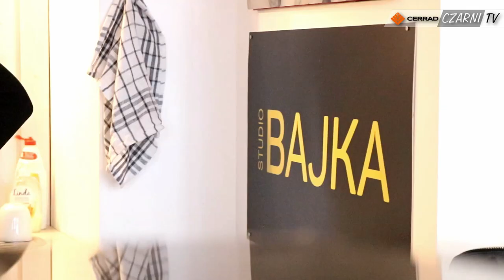CzarniTV: Sesja zdjęciowa w Dastanie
Tym razem udaliśmy się całą drużyną na sesję zdjęciową w garniturach szytych na miarę przez naszego partnera technicznego, firmy Dastan 📸😁. Oto mała zapowiedź przygotowana przez telewizję klubową CzarniTV📽️